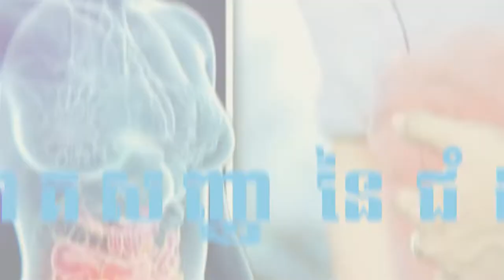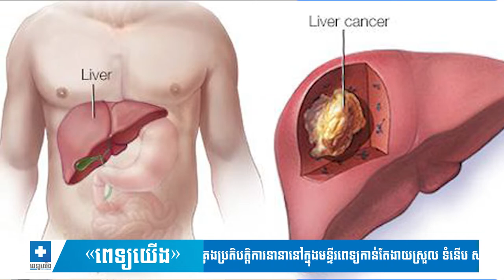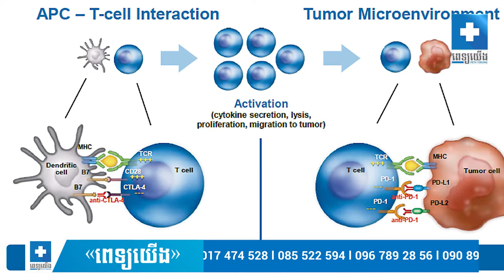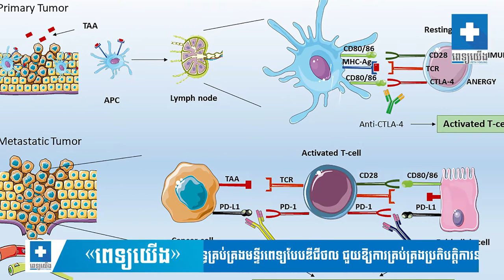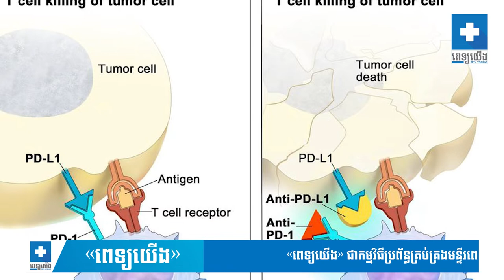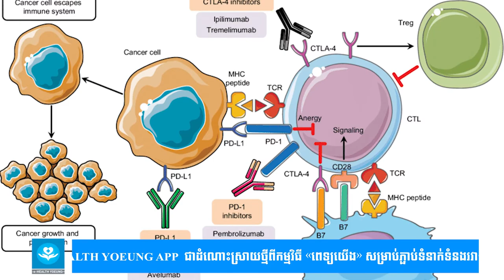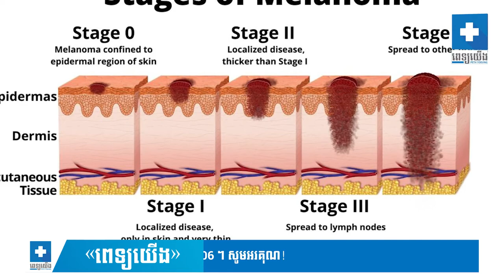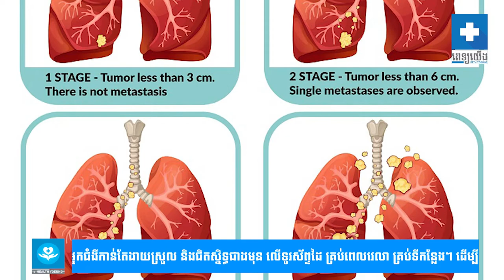Dr. Eav Sokha _ Immunotherapy for Cancer Treatment